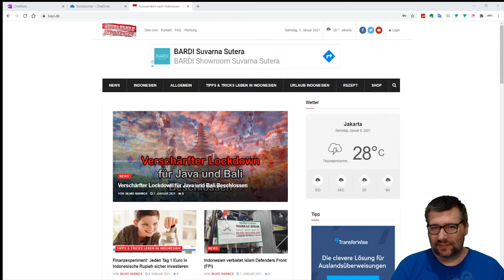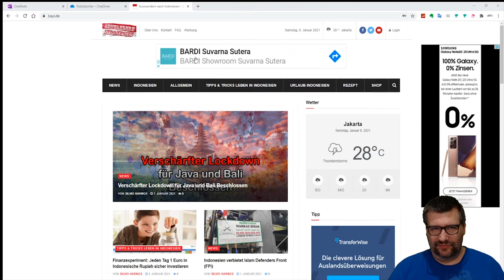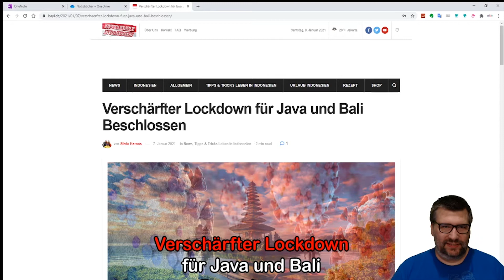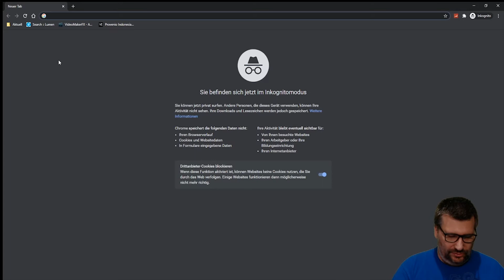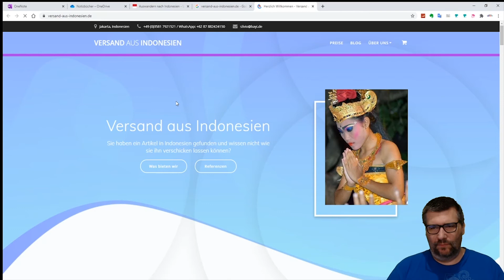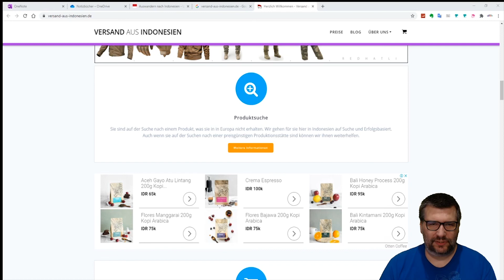Aufbau einer Nischenseite #1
In dieser Artikelserie möchte ich euch aufzeigen, wie ich eine Nischenseite erstelle, welche Kosten und welche Einnahmen ich im Laufe der Zeit damit erwirtschafte.

Im Jahr 2008 bin ich mit meiner Frau und unserer Tochter nach Indonesien ausgewandert. In diesem Kanal geht es um unsere Erfahrungen, Erlebnisse aber auch Ärgernisse die wir im Laufe der Jahre erleben durften.

Viele weitere Informationen & Artikel zum Thema Auswandern nach Indonesien findest du auf meiner

►Du möchtest die Arbeit von mir unterstützen?
Gern kannst du meine Arbeit, die ich leiste, über eine Paypal Spende unterstützen!

▬ Mein Equipment ▬▬▬▬▬▬▬▬▬▬▬▬▬

▬ Social Media ▬▬▬▬▬▬▬▬▬▬▬▬▬▬▬